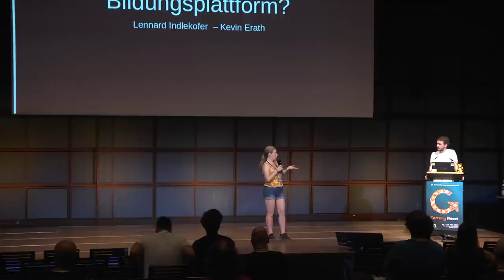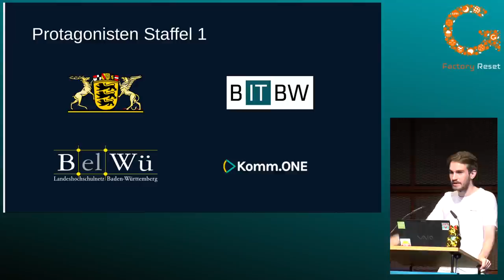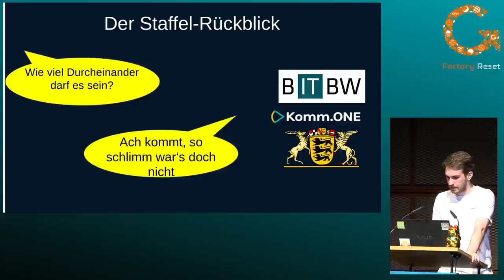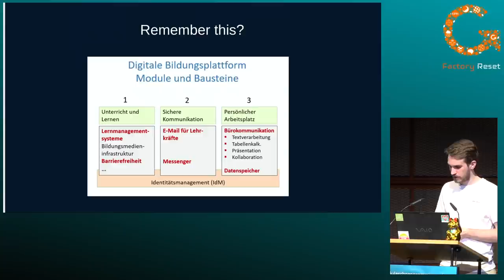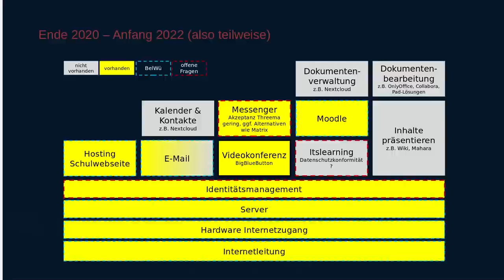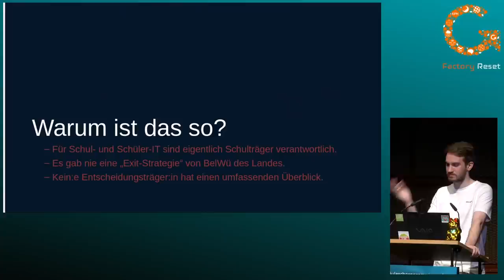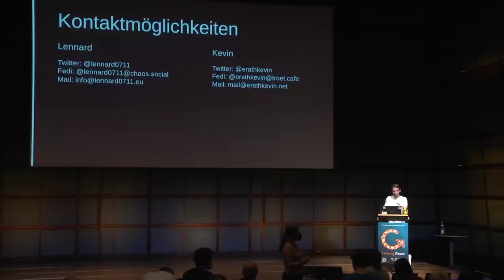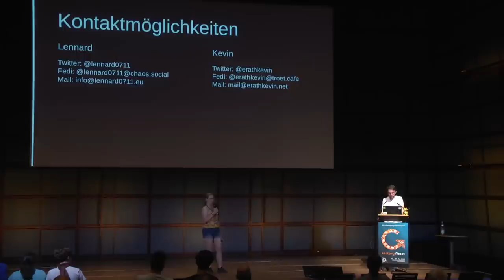Wie viele Ellas braucht es für eine funktionierende Bildungsplattform?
In diesem Vortrag geht es um die Geschichte der digitalen Bildungsplattform in Baden-Württemberg und wie es von der ersten Idee 2011 bis heute noch nicht so ganz will.

Lennard Indlekofer
Kevin Erath